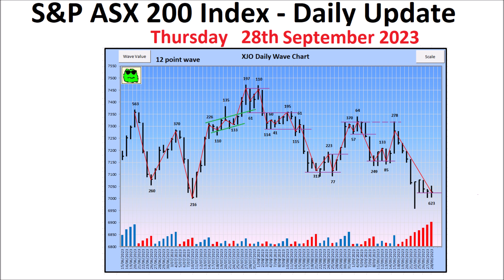S&P ASX 200 Index (XJO) - Daily Update - 28th September 2023